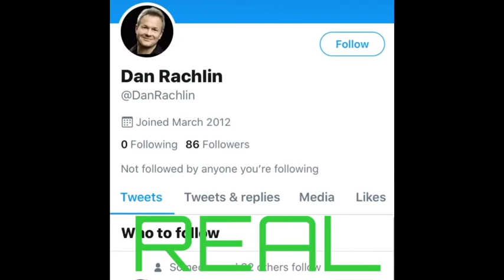Dan Rachlin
Scammers are using the pictures of Dan Rachlin, Danish TV presenter and actor. His pictures are being used by financial scammers for money scams and romance fraud. The scammer here couldn’t be bothered to remove his own pictures before he started scamming 🤷‍♀️. Dan has a Facebook, Instagram and Twitter account (all shown and verified). He is a great advocate helping to report scammers and is actively fighting against them. Please be aware of his pictures on any profiles or websites and report in comments for removal. Thank you @danrachlin for helping today!